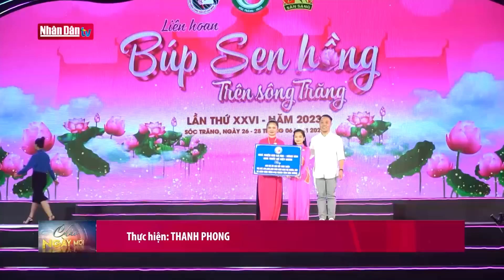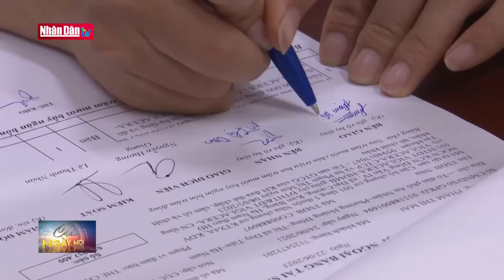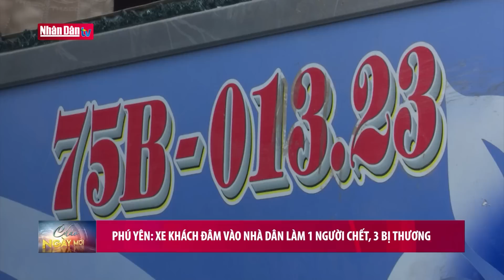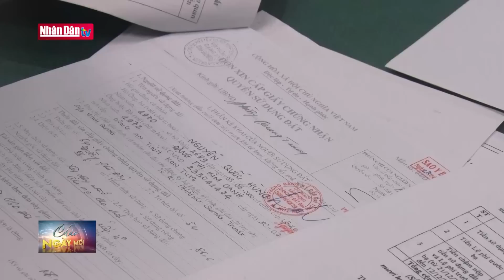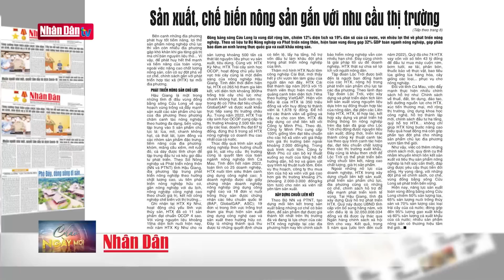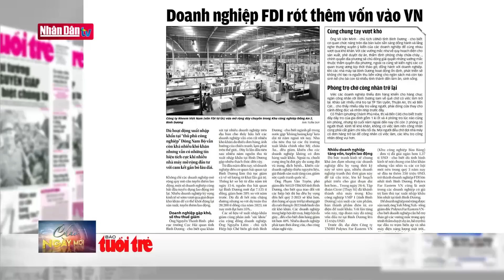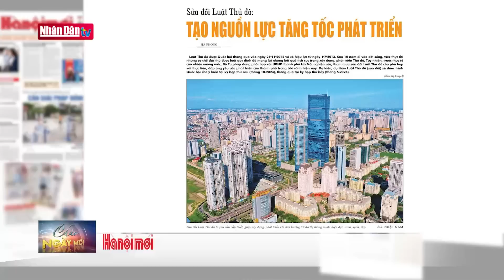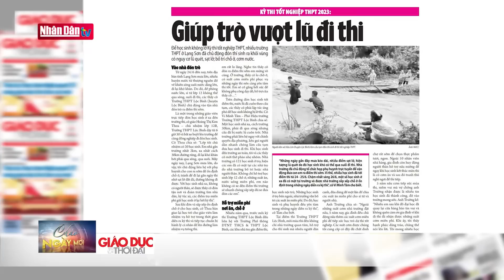Bản tin sáng ngày 27-6-2023 | Tin tức thời sự mới nhất hôm nay